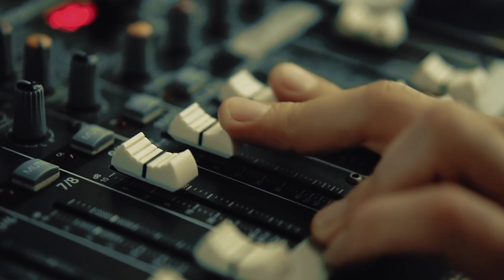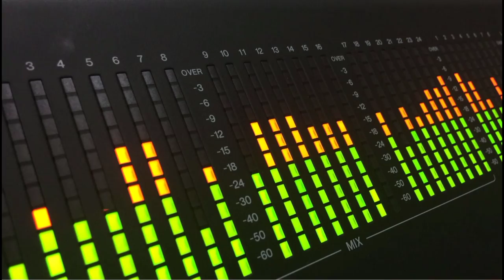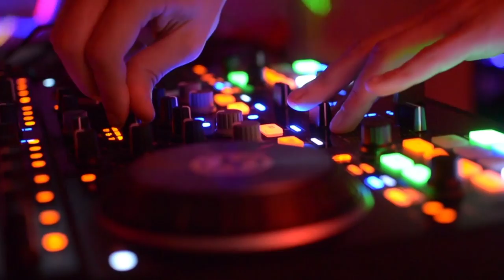Bijuriya | बिजुरिया | Khesari Lal Yadav Kalpana | Dj Remix New Bhojpuri Song 2023 | Dj Bihari Music